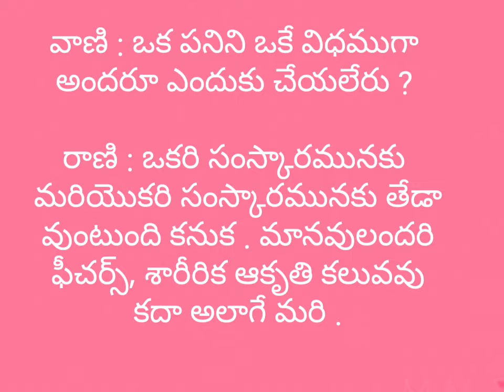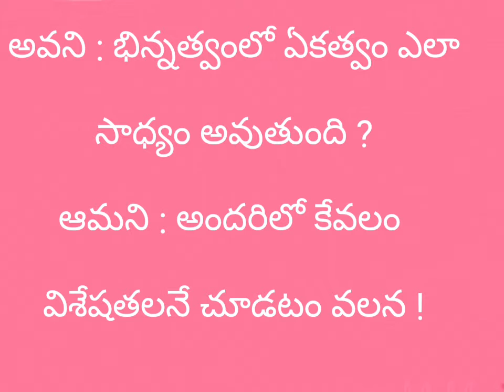Drops of Knowledge